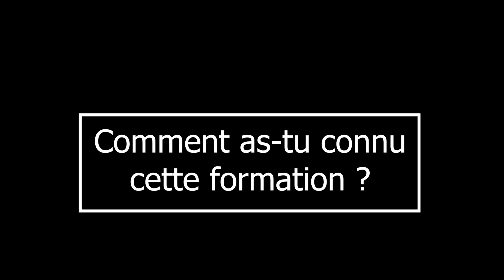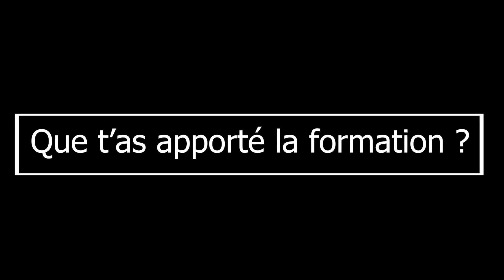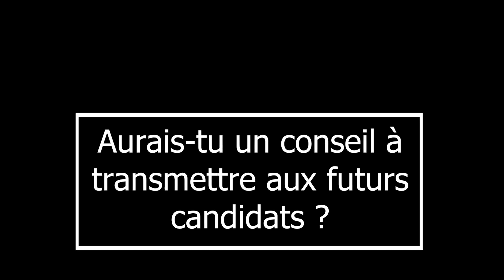Témoignage de Sophie - Master Sciences de l'éducation Parcours Formation de formateur (enseignement)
🎙️Découvrez le témoignage de Sophie, étudiante en Master Sciences de l'éducation - Parcours Formation de formateur dans le milieu de l'enseignement.

💻Toutes les informations sur ce Master et ses 3 parcours sont à retrouver sur notre